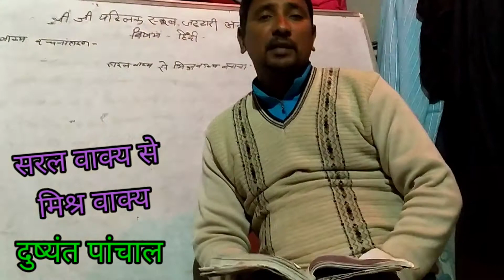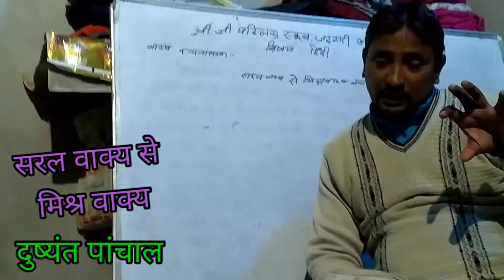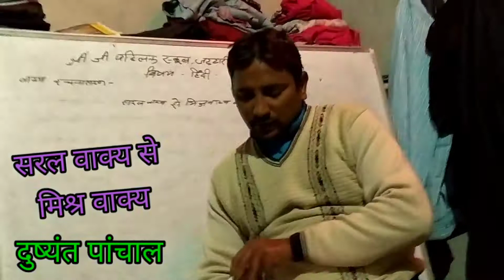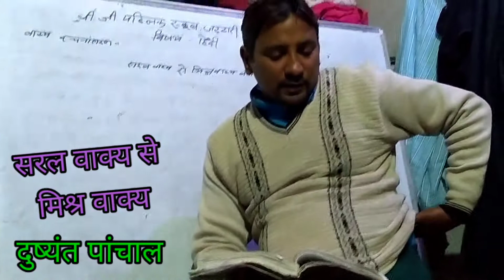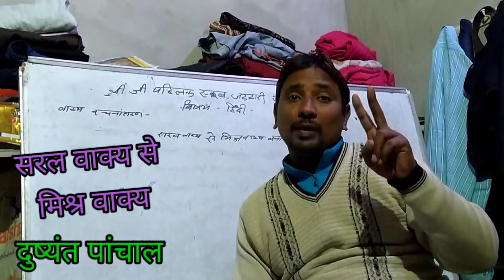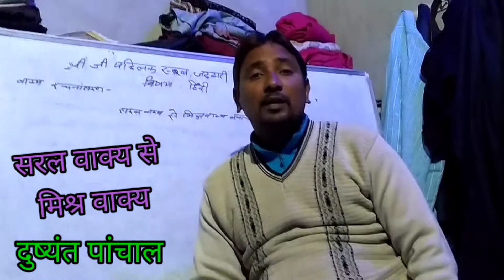सरल वाक्य से मिश्र वाक्य